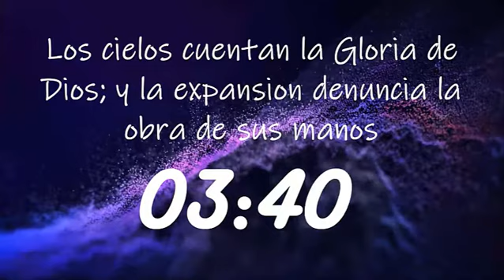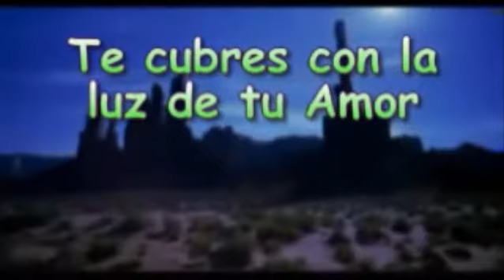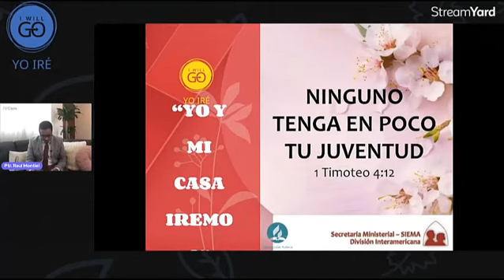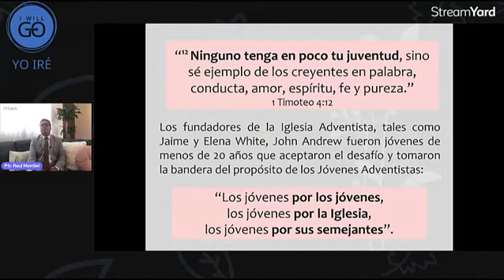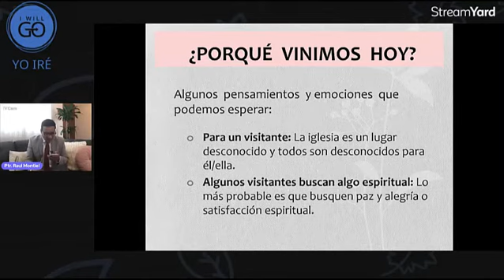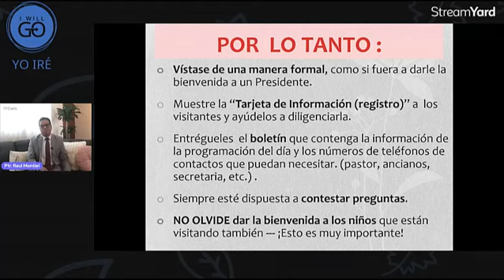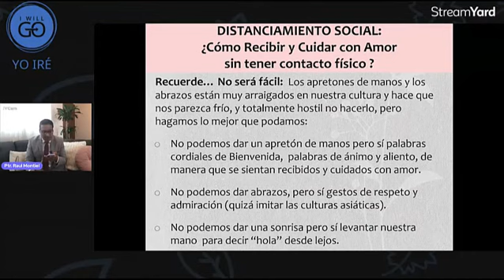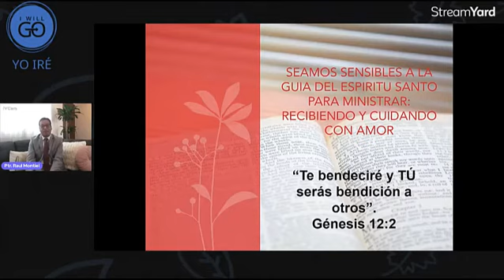Certificación de Diáconos y Diaconisas, Domingo 5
Seminario 1 y 2 Certificación Para Diáconos y Diaconisas
Iglesia Adventista del 7º Día San Andrés, Providencia y Santa Catalina.